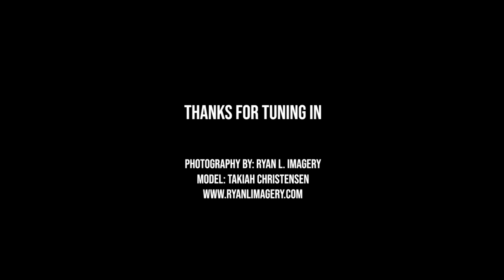Model / Fashion / Beauty Headshots in Studio w/ Sony A7iii | Godox | & Sony 70-200mm f4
Beauty & Fashion headshots taken in studio using the Sony A7iii, Sony 70-200mm F4, & Godox Lighting Setups

In this video I go over some of the gear and setup I used to create the beauty/fashion look at my in-home studio.

Model Insta: @TakiahTheActress

My Gear:
Camera: